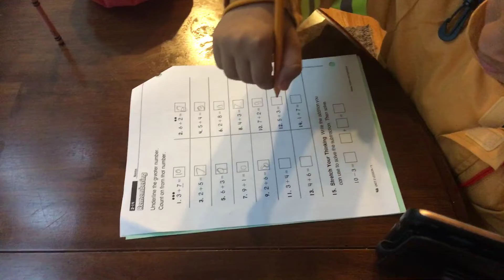Smart kid doing homework!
Don’t judge!
Kids must use other ways to do homework!